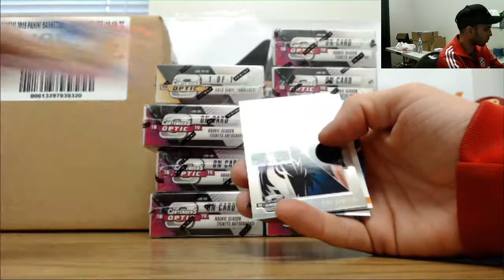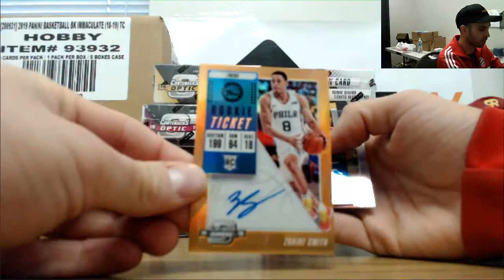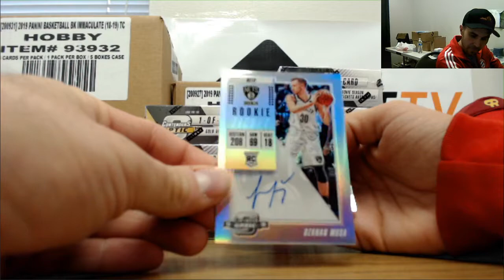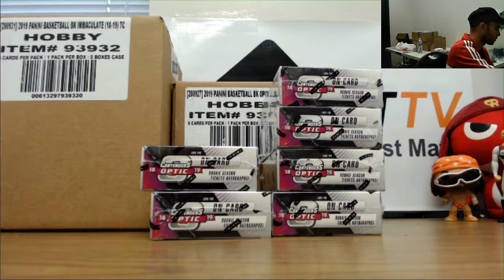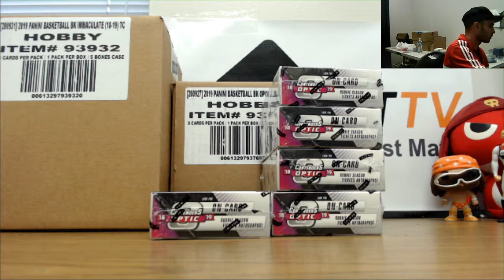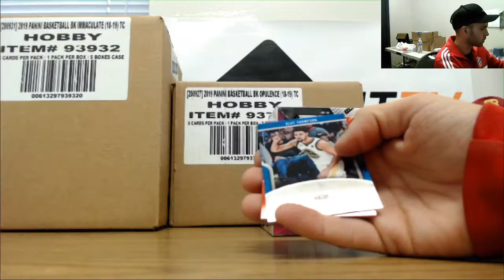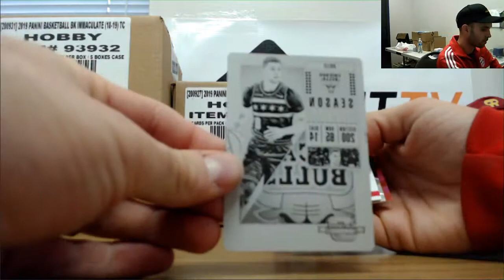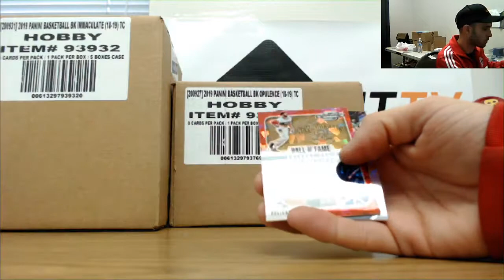nike5050's 2018 19 Panini Contenders Optic Basketball Break Part 3